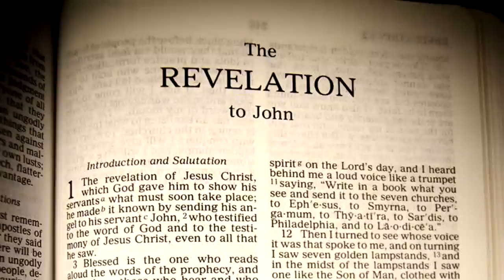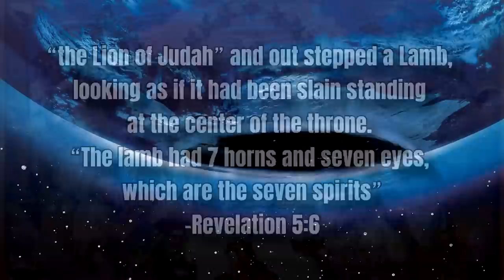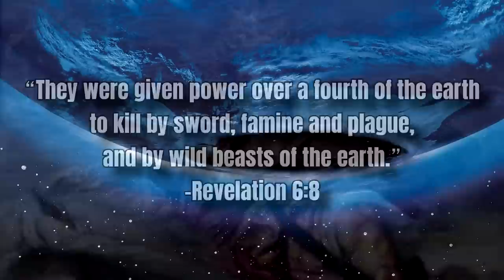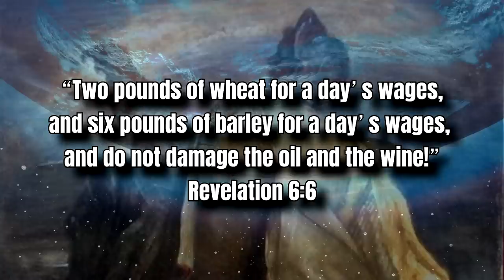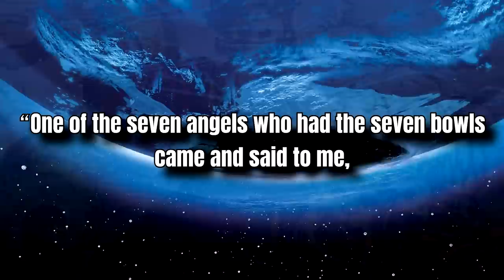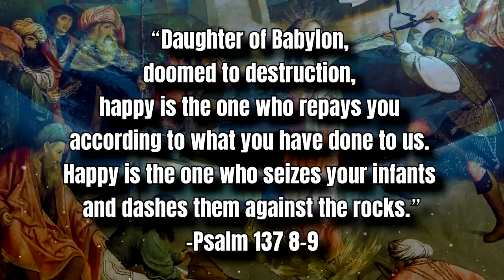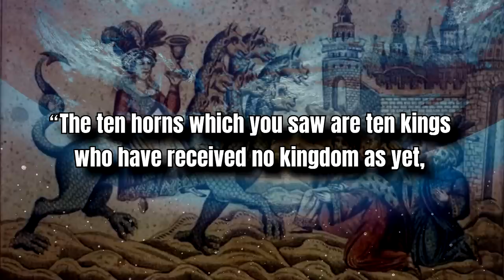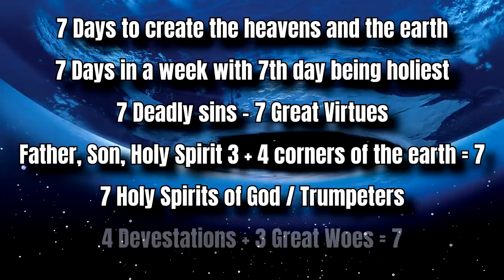Who Are The Fiends of Nocturne: SMT Lore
0:00 - Intro
0:45 - Ad Read
1:48 - Matador
3:08 - Daisoujou
5:27 - Heck Biker
6:15 - Book of Revelation
8:05 - White Rider (Pestilence/Conquest)
9:26 - Red Rider (War)
10:40 - Black Rider (Famine)
12:08 - Pale Rider (Death)
13:36 - Mother Harlot
17:03 - Trumpeter
18:27 - Outro

Today we’ll be going over all the fiends of Nocturne. The Skeletal figures, shown to be immensely powerful and representing the apocalypse itself. Many know of the horseman of the apocalypse, trumpeter, and maybe even Mother Harlot, but how many know of the biblical lore behind them? This video will be all about the Book of Revelation, the final book of the bible and the text that shows the end of days. Pretty heavy stuff, but extremely interesting and worth studying. There is a lot to talk about with these figures and what they mean for humanity’s future. Blessed are those who read out the words of this prophecy, and blessed are those who hear it. Let’s learn about the end times together, shall we? Shin megami tensei lore even as far back as the third game in the series, nocturne has an immense wealth of lore to dive into. From matador and daisoujou to mother harlot and the four horsemen of the apocalypse, they are all interesting and worth going over in today's smt lore video. I've been cover a lot of biblical demons and nocturne was the perfect fit for the series with the entire game focusing on what could be the end times spoken of in revelation. Along with it comes the myriad demons associated with them, like the four horsemen and mother harlot as stated before, but some other interesting ones as well, like trumpeter, daisoujou and matador. This smt lore is going back to the format of previous videos with the smt lore of smt nocturne. If the biblical talk of the previous videos was too much, this smt lore will go deep into spanish and east asian culture with matador lore and daisoujou lore, before we get into the biblical heavy hitters of the four horsemen lore and mother harlot lore. With shin megami tensei being such an amazing wealth of topics to go over I still have a ton more to go, but the lore of smt nocturne was not something I could overlook for much longer as nocturne has some of the most interesting major bosses and narrative as a whole. The fiends of shin megami tensei nocturne have a lot to talk about and the video will go into great detail on all of them. Shin megami tensei fiends explained on today's Tony4You, I hope you enjoy!